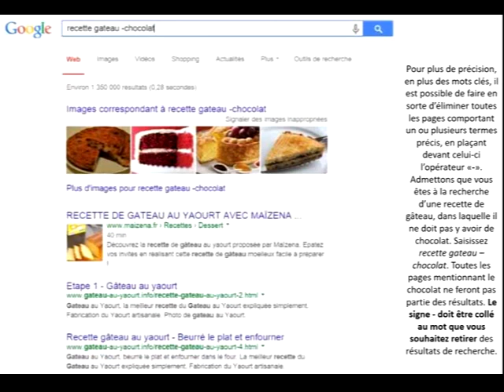Evolvenza La même largeur de sentir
Cit./ Les personnes que nous rencontrons au feu rouge ont plus ou moins la même largeur de sentir que nous, sinon nous ne nous serions pas incarnés dans le même environnement évolutif. Pour vivre au mieux cette situation commune, il faut ne pas se sentir limité dans ce qu'est notre corps physique, qui est encore plus séparé des autres par l'habitacle de la voiture, mais ressentir pour ce que nous sommes vraiment, que c'est un tout, un avec les autres.